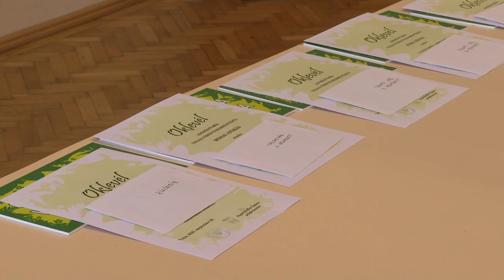Gondos gazda, virágos porta - átadták a díjakat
Lezárult a „Gondos gazda, virágos porta” címmel hirdetett pályázat. A résztvevők a tolnai polgármesteri hivatal dísztermében vehették át elismeréseiket. A Virágos Tolnáért és Mözsért Munkacsoport elnöke azt mondja, évről-évre egyre népszerűbb az akció.